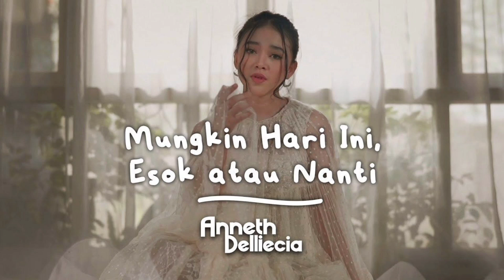Anneth - Mungkin Hari Ini, Esok atau Nanti (High Quality)